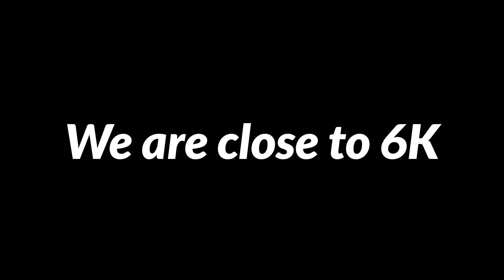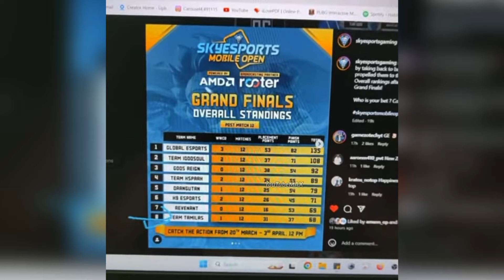Ultron Expose Stream🚨 BGIS Teams Groups❓| MorTaL on S8UL 📣